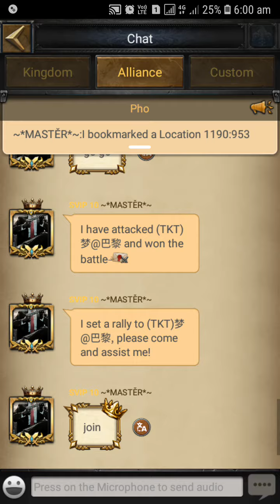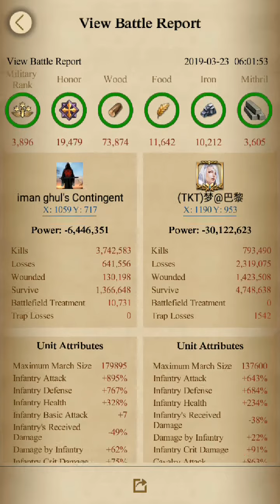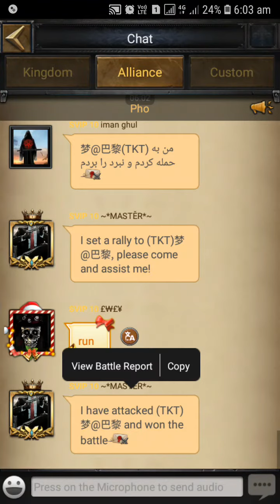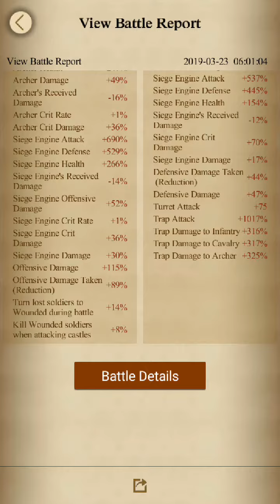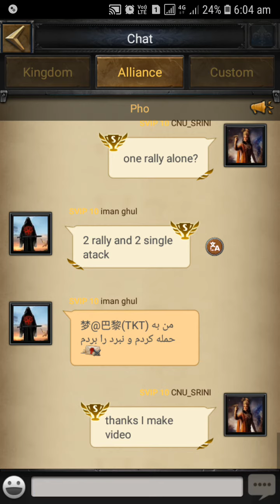Clash of kings 130M power rally kingdom 212 vs 1063 war KVK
war battle KVK